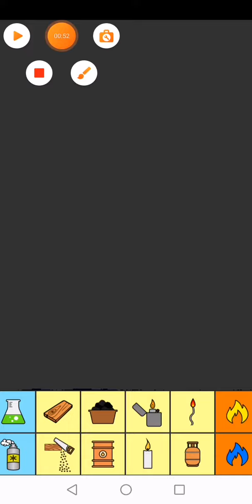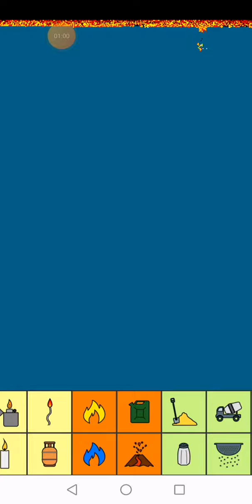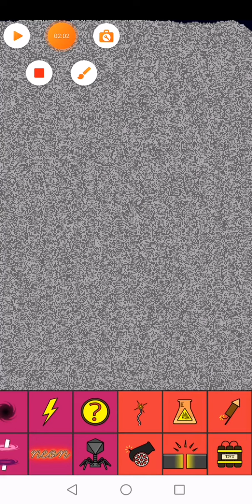Делаю красиво в игре песочница